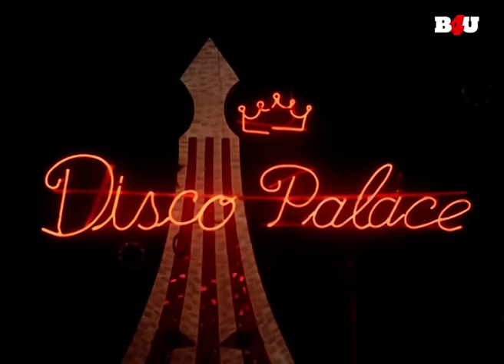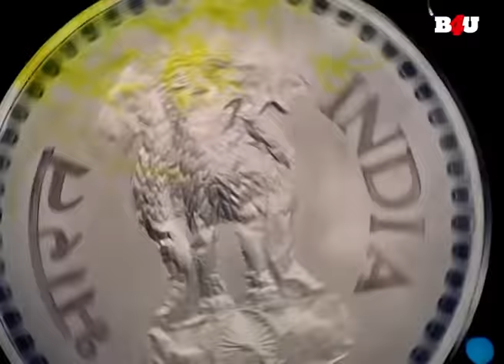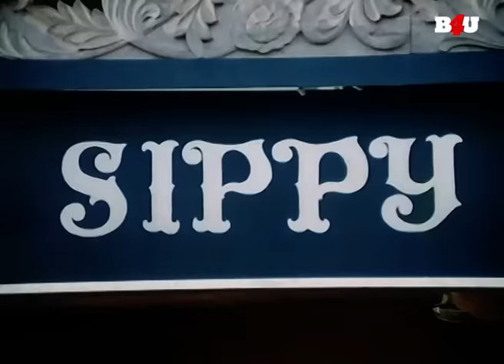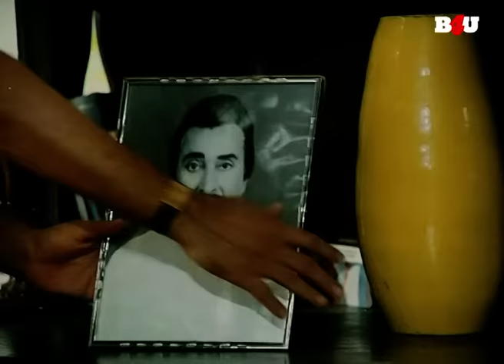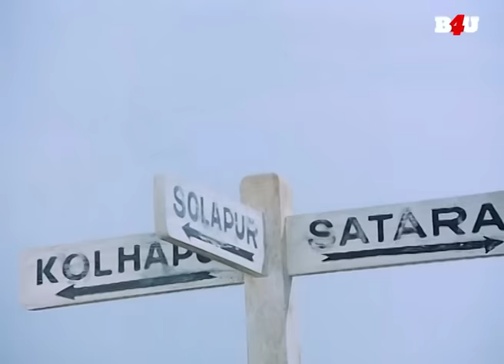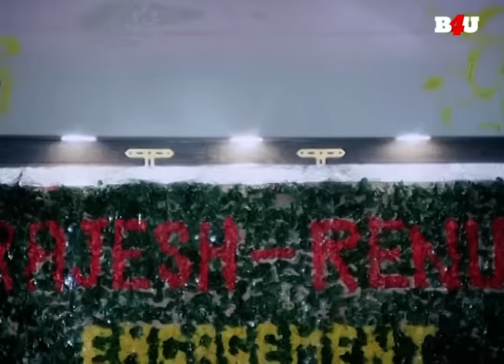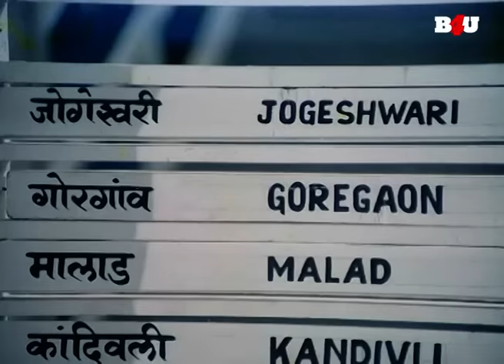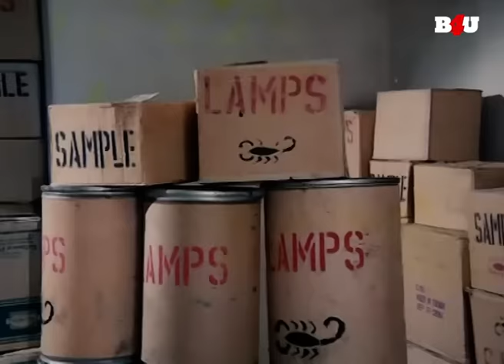Mithun Chakraborty's Super Hit Action Film- Hiraasat | Shatrughan Sinha, Hema Malini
Movie Name- Hiraasat
Starring- Mithun Chakraborty, Shatrughan Sinha, Hema Malini, Anita Raj
Synopsis- ACP Ashok Saxena is an honest middle-class police officer who lives with his wife, Shobha, and college-going brother, Rajesh. However, he is framed in a case of drug-trafficking and gets arrested.